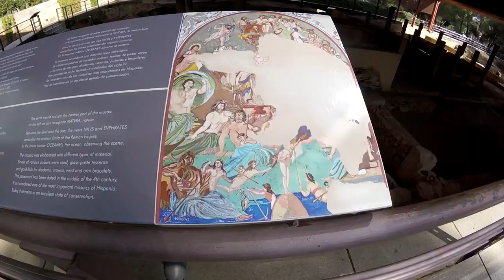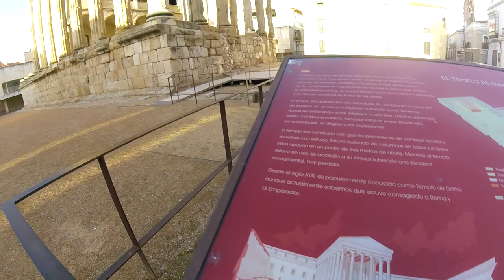je visite les plus beaux vestiges romain d'Espagne ! (Mérida, Cacéres, vallée de la jerte)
mérida est vraiment incroyablement belle et remplis d'histoire je vous invite vraiment a aller la visité !! au passage arrêtez vous dans la ville ou a été tourné games of thrones, cacéres, ca vaut le détour. et sur la meme route vous pourrez faire une alte dans les piscines naturelles de la vallée de la jerte qui sont splendides !

Peace les marcassins !🐗